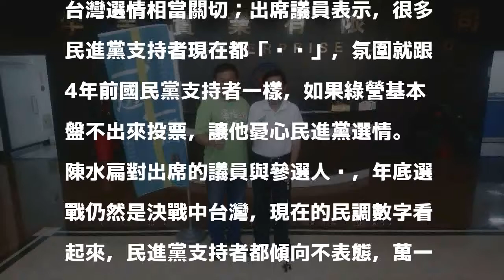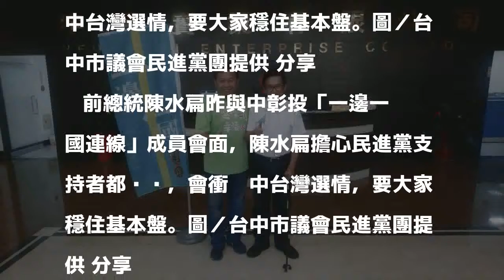決戰中台灣！阿扁憂「支持者都惦惦」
前總統陳水扁20日到彰化與「一邊一國連線」成員座談，出席議員表示，陳水扁擔心受大環境影響，近日多波民調已顯示綠營基本盤不表態，如果不把支持者穩住，年底不出來投票，將衝擊中台灣選情，甚至會影響2020總統大選。

發表評論評論如下。